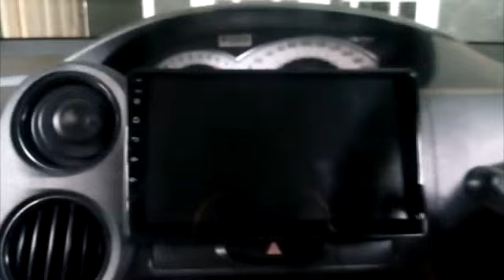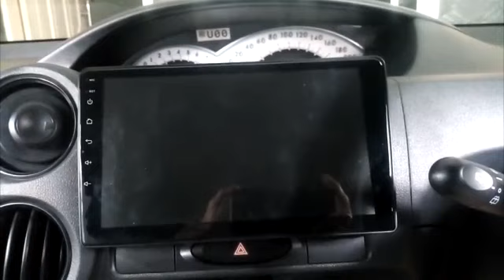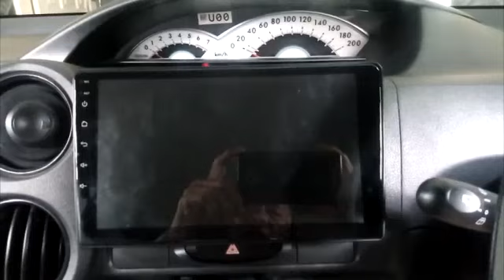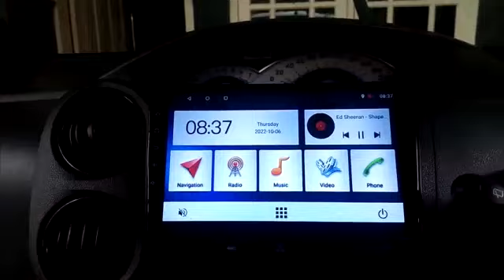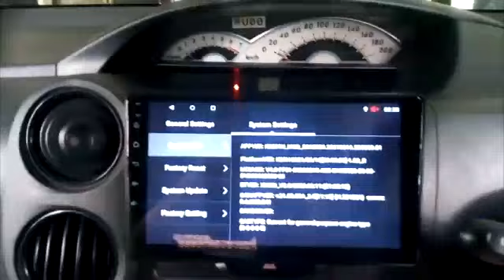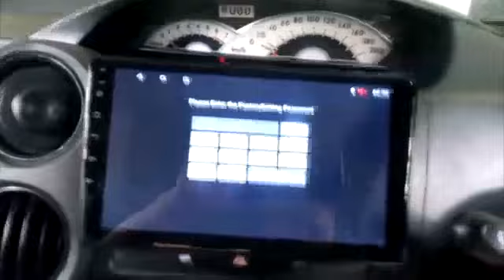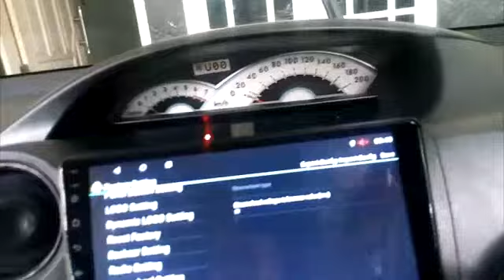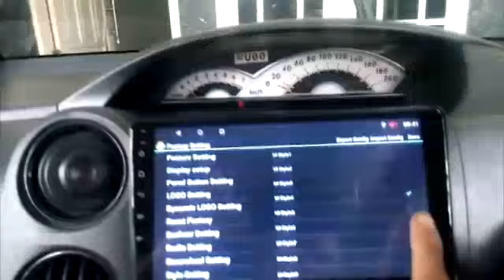Kupas Tuntas Head Unit Android Murah Tapi Tidak Murahan#etiosvalco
Head Unit Android murah tapi tidak murahan bisa stel lagu dari fd atau memori internal, putar lagu faforit dari spitify, google map, stel ipin upin atau film anak-anak biar anak ga rewel.
Dengan Ram 1 atau 2 gb dan harga ga bikin kantong jebol sdh lumayan.